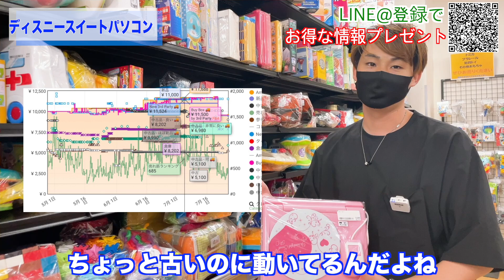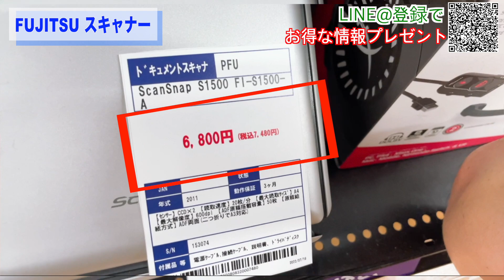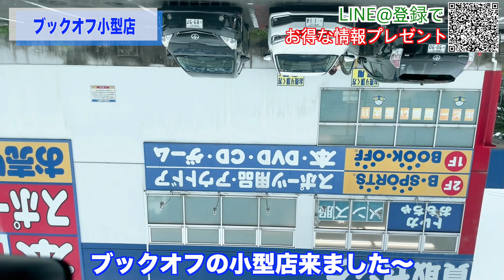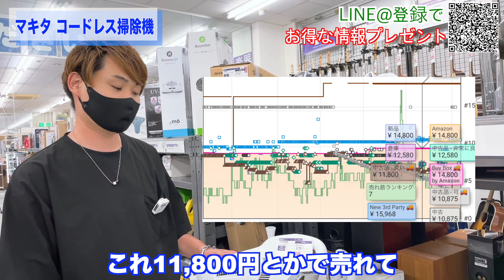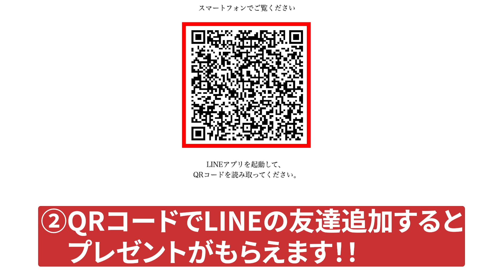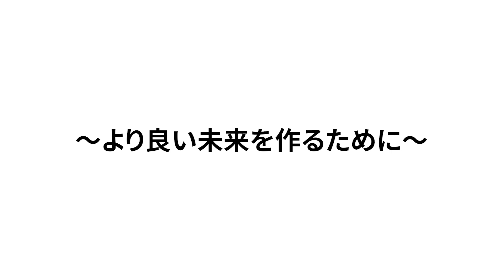【せどり旅行】旅しながら10万利益！せどりで旅費を稼ぐ！！ in鎌倉【中古せどり】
🏆豪華10大特典を期間限定で無料プレゼント中！🏆

✅中古せどりを始めるための物販ビジネスマニュアル
✅仕入れ・販売・お金を残すためのメカニズム　中古せどり基礎講座
✅メルカリせどり・Amazonせどりで利益が出る低資金×高利益の激アツ商品5選
✅ビジネス初心者が一番始めに取り組むべき物販手法を決めるためには？
✅メルカリ・Amazon販売の利益商品300品
✅1日30秒で利益商品を知れるショート動画200本

🏆現在3,000人以上が登録中🏆

🏆豪華特典1個目🏆
中古物販ビジネスの全てがわかる物販マニュアル
いますぐ仕入れができる低資金×高利益の激アツジャンル5選
ビジネス初心者が一番初めに取り組むべき物販【5つの理由】
物販開始4カ月で月商550万達成した方法＆
安定して稼ぐための物販完全攻略セミナー
借金300万のサラリーが4カ月で月利130万稼ぐことができた理由
メルカリ・Amazon販売で使える300品以上の利益商品
一日30秒で利益商品を学べるショート動画200本
せどりビジネスと相性抜群なクレジットカード
仕入れ判断をマスターするためのコンプリートマニュアル

■目次■
00:57ディズニースイートパソコン
01:35 PS3 20G
02:13 janomeミシン キティーちゃん
03:07 Canon プリンター
03:59 FUJITSU スキャナー
05:03 たまごっちみーつ ブルー
05:31 NEWニンテンドー3DS
05:44 NEW3DSLL
06:25 お参りTime
07:11 ランチTime
07:28 EPSON プリンター
08:16 NEC ルーター
09:03 食べ歩きTime
09:27 wiiU プレミアムセット
10:10 ディズニードリームトイパッド
10:29 NEWニンテンドー3DSLL
11:00 アンパンマン ワクワクタウン
11:33 io data CDレコ
12:08 Panasonic ホットプレート
12:36 マキタ コードレス掃除機
13:42 エレコム キーボード

・旅行好きが絶対使うべきクレジットカード

・仕入れシーンをギュッとシリーズ【チェーン別仕入れ　仕入れ商品だけを知りたい方向け】

＿＿SNS ＿＿＿＿＿＿＿＿＿

＿＿Profile ＿＿＿＿＿＿＿＿＿

マルチにハマり借金を抱え、その後中古物販を開始
物販開始4カ月で月商500万月利130万達成
法人設立2年目で月商1000万突破
物販で稼ぐ方法を発信しています。